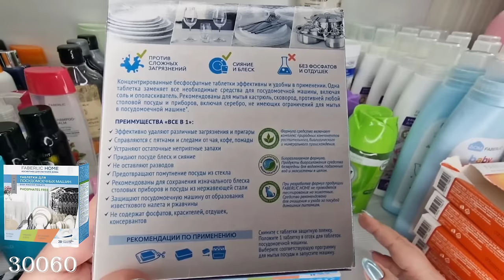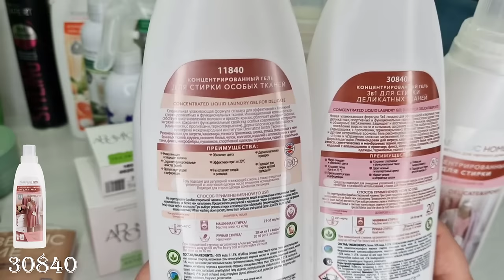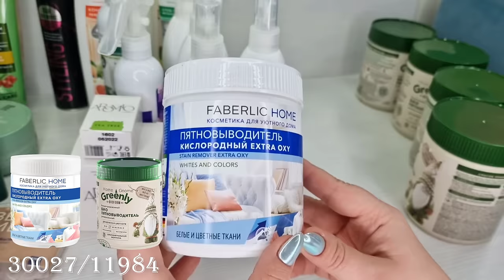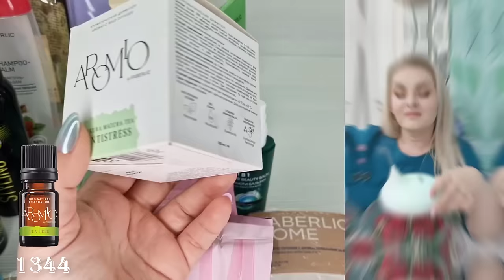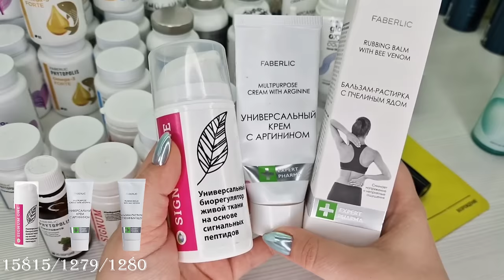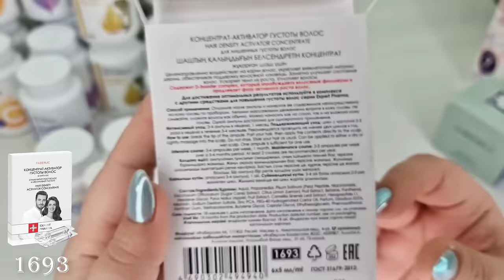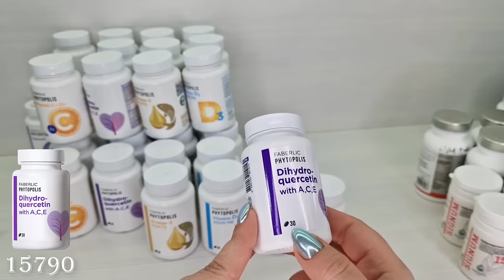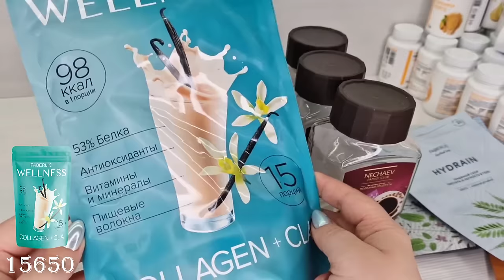Мои пустышки за сентябрь: гель для душа,шампунь,парфюм для стирки, , салфетки ловушки,лак для волос.